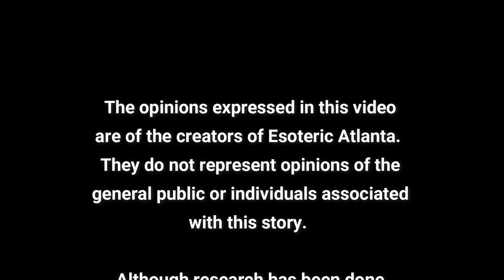Black Eyed Kids, Rh- bloodline, and the Otkon.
Are Black Eyed Kids real?  How long have they been around?  Is there any correlation between the RH- bloodline and Black Eyed Kids?